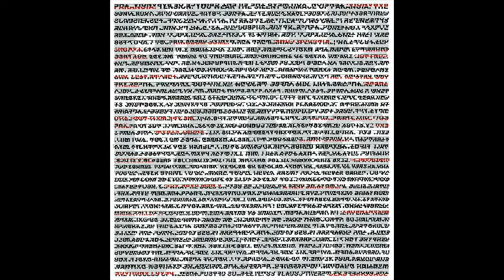Dead Language - Dead Language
1. Paranoia
2. Kingdom Come
3. Taking Control
4. They're Still Out There
5. We Are Watching You Fail
6. Short Straw
7. Ignorance
8. A New Dark Age
9. Misanthropy

released on Iron Lung Records in 2011